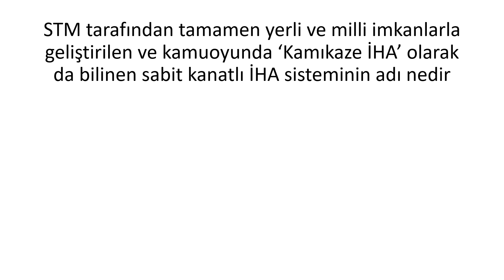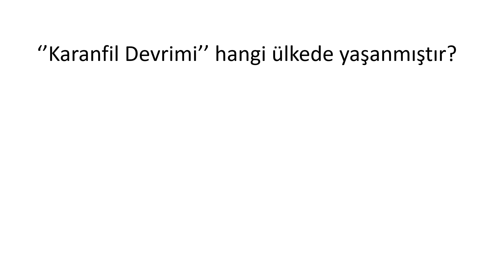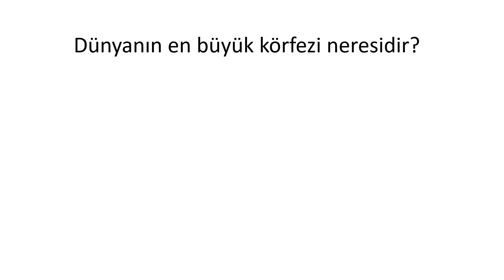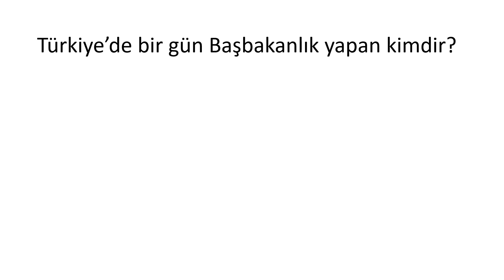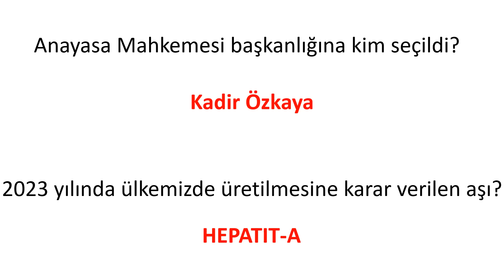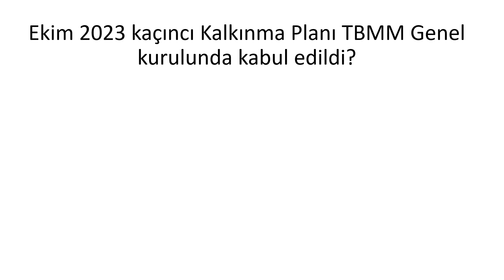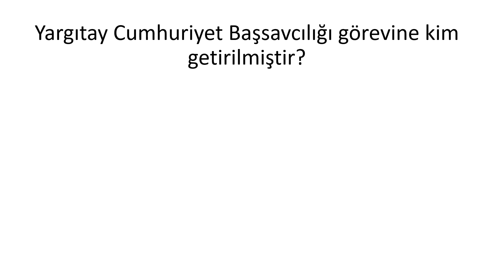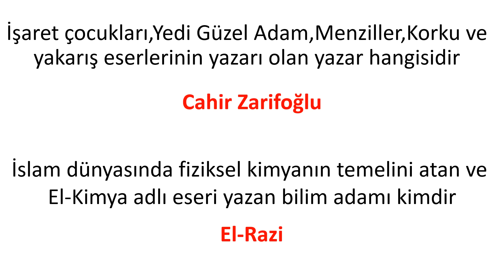ORTA ÖĞRETİM KPSS GÜNCEL BİLGİLER SINAVDA BURDAN SORU GELİR !!!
Videomuz youtube kanalımızda yayınlanmıştır. Sınava kadar olan süreçte biz Memur Akademi olarak Tarih Coğrafya ve Vatandaşlıktan Nokta atışı bilgiler için video hazırlamayı düşündük siz değerli arkadaşlarımızın istediğin bir ders ya da konu var ise yorumlardan bizlere belirtebilirisiniz değerli arkadaşlar